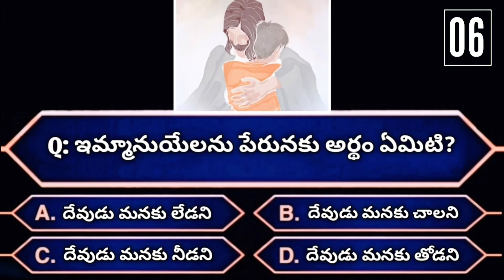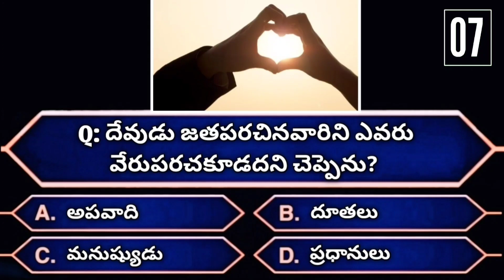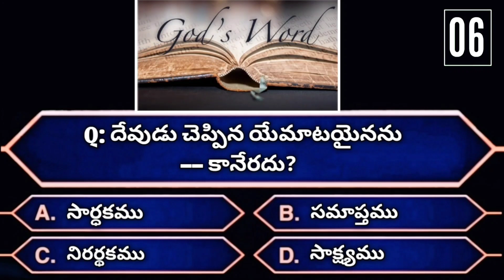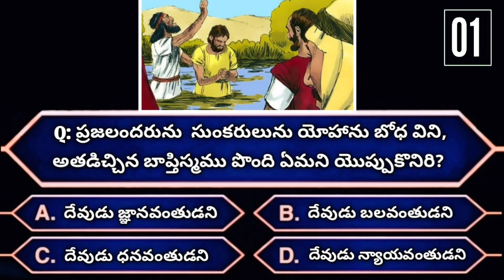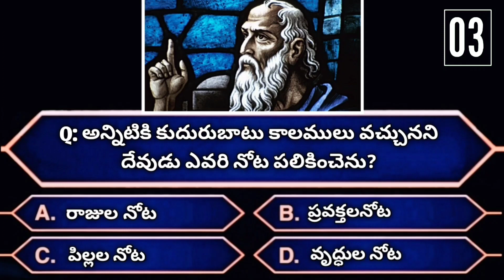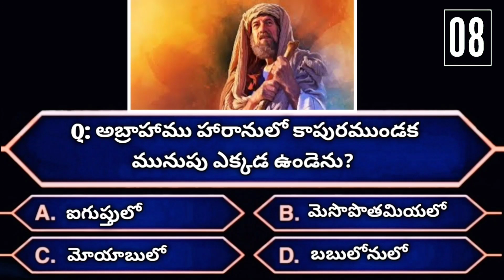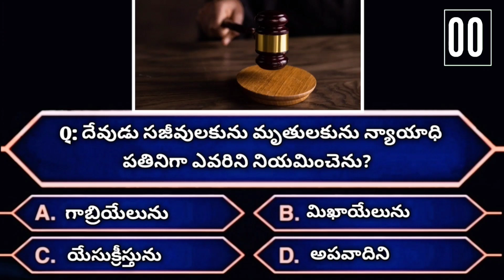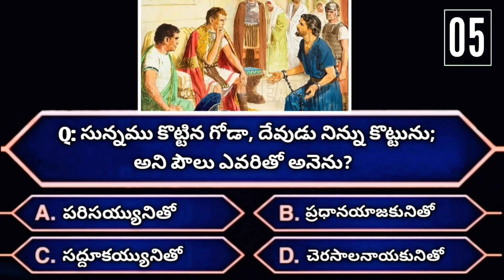Interesting Bible Questions & Answers | Episode - 07 |Telugu Bible Quiz